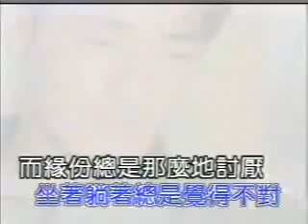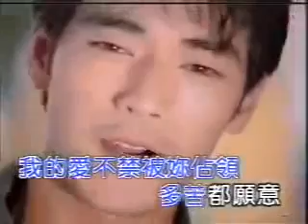1996 金城武 多苦都願意